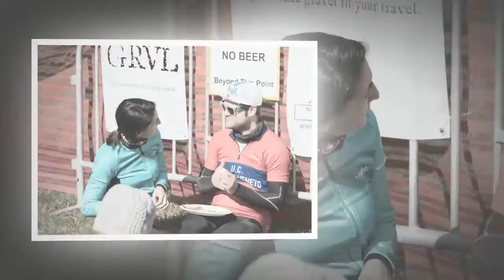2016 King Challenge Slide Show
2016 King Challenge Slide Show